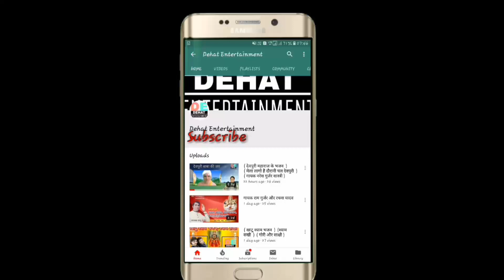पर्वत ज्योति लहराई जय हो केला माई ( गायक नरेश गुर्जर के शिष्य प्रदीप ) 9460924750